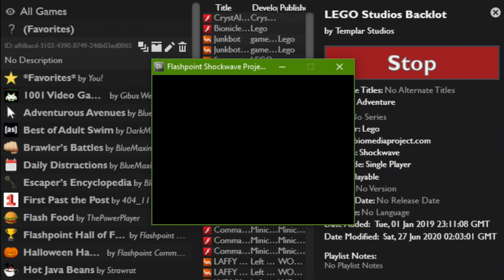Let's play Old LEGO Browser Games part 31 (ClubGames: LEGO Studios Backlot)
Part 31 of my playing through LEGO Browser games from my childhood.
Games by LEGO.